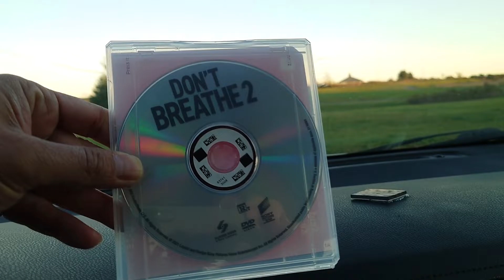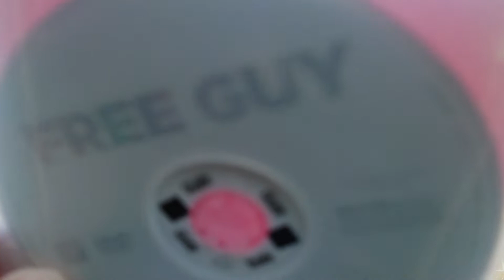Thứ Hai Tháng Mười Một ngày mùng Một Tây năm 2021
Đi tảng bộ trong công viên và kể chuyện bên thượng hải người ta bị nhiễm covid-19